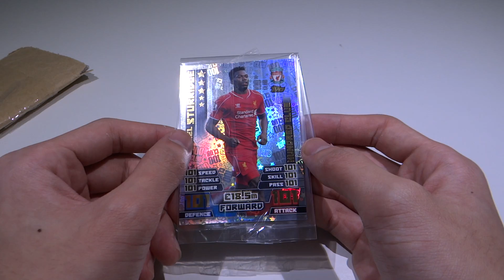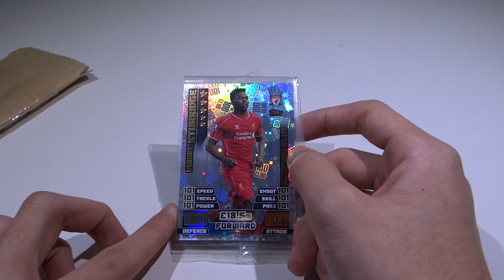☆ Surprise Mailday from subscriber! ☆ Epic card! ☆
We get yet another mailday from one of our subscribers with an epic Daniel Sturridge Hundred Club! Nice!